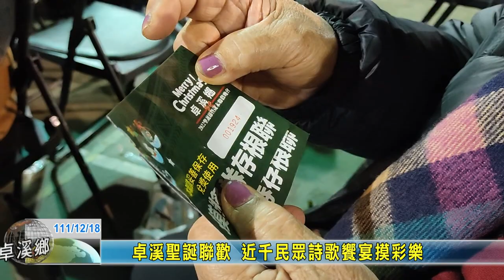20221218 05 卓溪聖誕聯歡 近千民眾詩歌饗宴摸彩樂